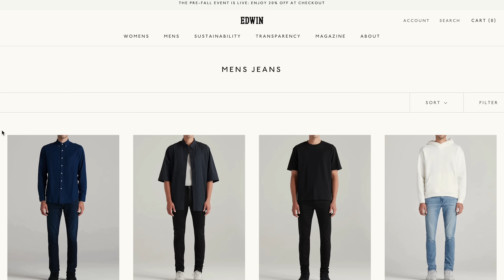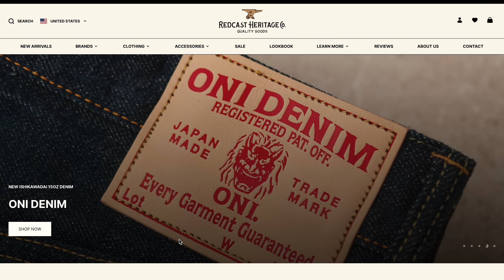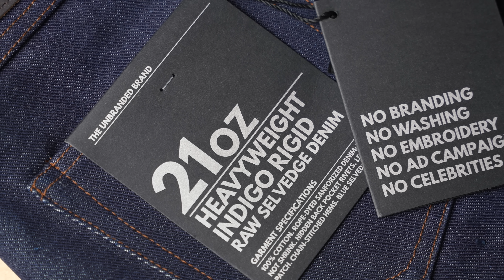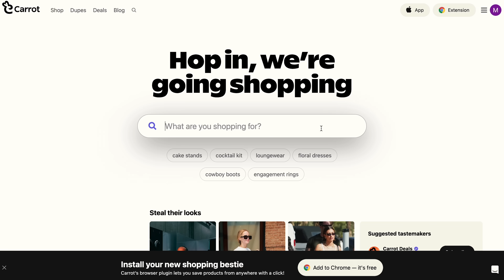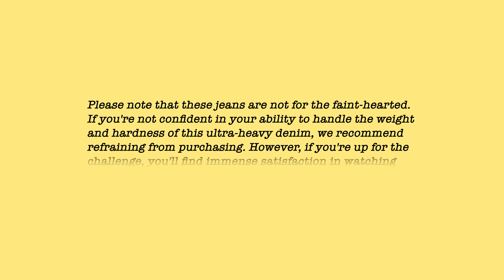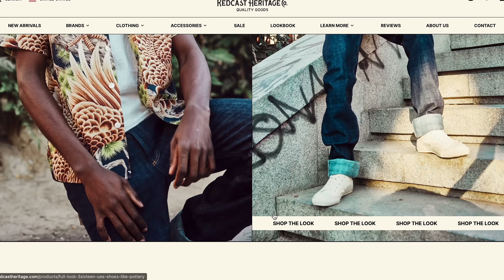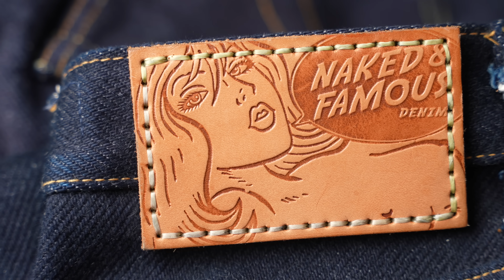I Wore The Heaviest Jeans That Will Ever Be Made*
Download Carrot and save up to 90% on ANY purchase without a coupon:

PROLOGUE JACKETS AVAILABLE OCT. 31ST!!
To win a free one enter your email on theironsnail.us and follow @theironsnail on instagram!

Ah, Japanese denim. A very cool and subtle upgrade to your wardrobe. Well, raw denim jeans are cool but...what about heavy raw denim? And to that I say, what about extremely heavy denim?! And TO THAT I SAY WHAT ABOUT RECORD BREAKING, KNEE SNAPPING, IMPOSSIBLY HEAVY WEIGHT DENIM?!!?!?

Naked & Famous 40oz jeans
Strike Gold SG9903

*heaviest that will ever be made...for now (but also...probably forever)

Bye.

The Iron Snail is a men’s fashion vlog starring a young man named Michael and featuring a snail no bigger than a quarter. The two are set on taking over the world of fashion by creating a clothing line to end all clothing lines. Until then, we’re here to tell you EVERYTHING you need to know about the best clothing out there, from the highest quality raw denim jeans to the warmest jackets to the sturdiest boots…the Iron Snail has got you covered. (written by Taylor, though Michael is sometimes known to talk about himself in the third person… xoxo)